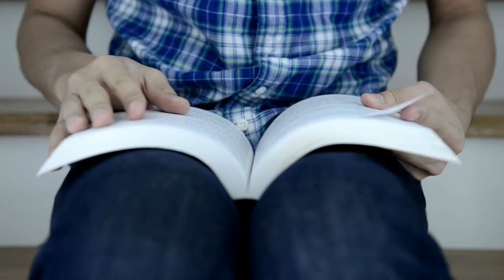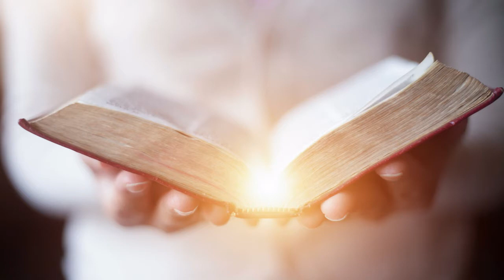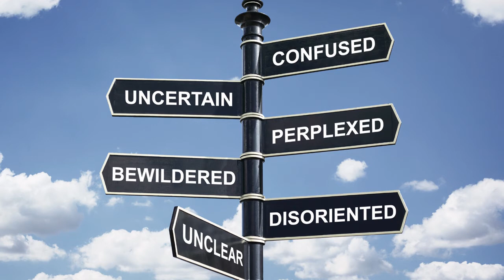Proof The Book of Enoch is NOT Scripture: Who Deceived Eve?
The Book of Enoch does not agree with the Bible about the deception of Eve. How could the Book of Enoch claim to be scripture if it has a different message from the Bible?

Do not be deceived by the Book of Enoch. It is not inspired by God and will only lead people down a path of confusion and even more false doctrine.